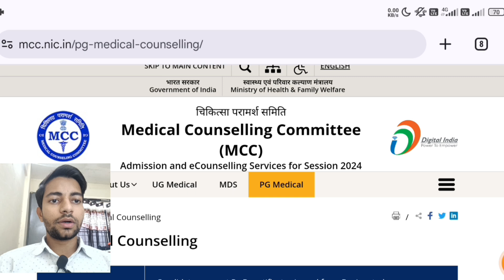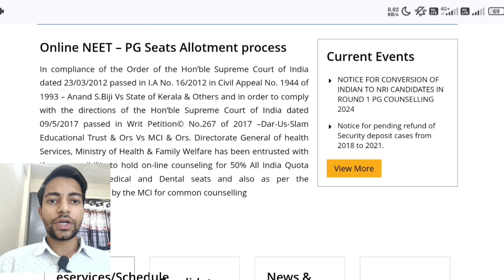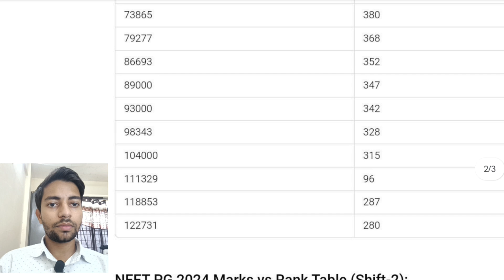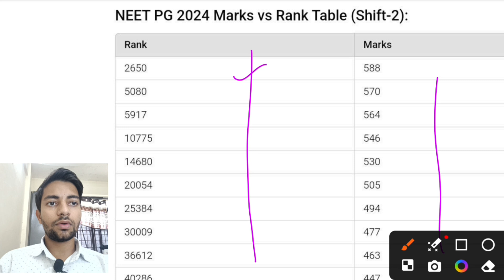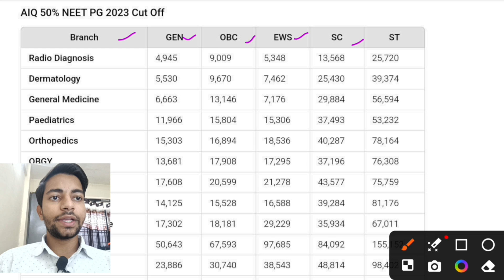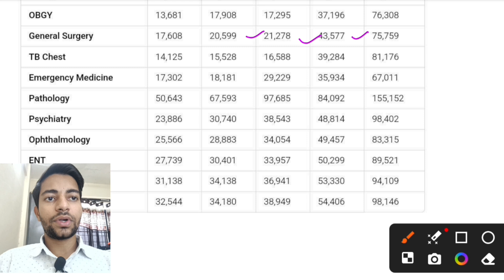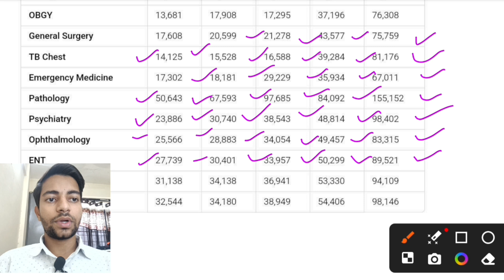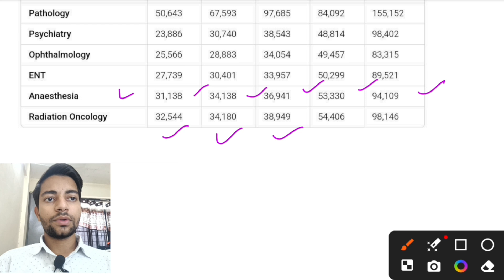NEET PG 2024|Marks Vs Rank Analysis|Branch Wise Cut Off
Hello everyone 👋🤩

UP NEET Counselling Rules 2024-25

NEET PG 2024 Marks vs Rank | Expected Cutoff & Counselling Dates

This video breaks down the NEET PG 2024 Marks vs Rank analysis, with expected cutoffs for various medical PG branches through the All India Quota (AIQ) for General, OBC, SC, and ST categories. We also cover the NEET PG 2024 counselling dates and process to help you plan your admission.